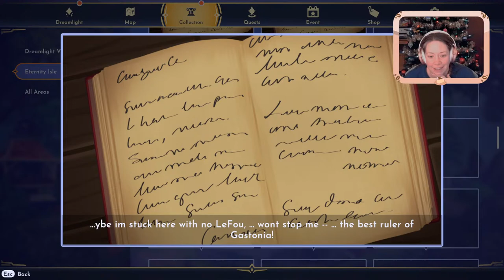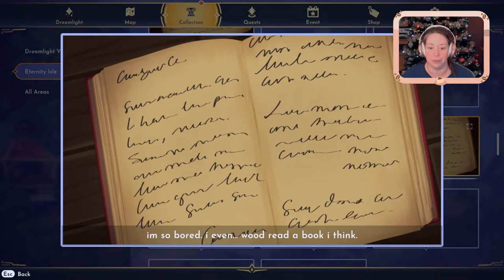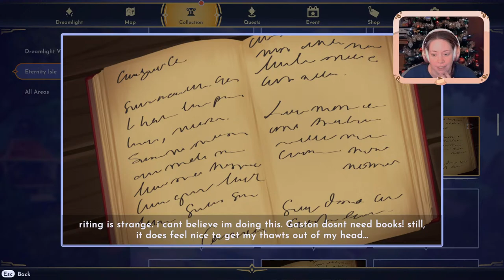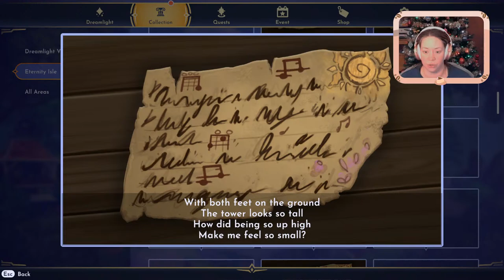Let's play games!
Welcome to the shennanigans! I might play some DDV, maybe some Palia, I honestly have no idea

Please take a moment to review the chat rules before jumping in on the fun.

CHAT RULES:
–› Keep it PGish (no strong cuss words or sexually explicit/NSFW content)
–› Be Respectful and Polite to everyone in the server INCLUDING the mods.
regardless of background or worldview. Insensitive/hateful/malicious speech of any kind will not be tolerated (including using any words in a derogatory way or variations of any slurs).
This includes any negative or condescending comments against age, race, culture, religion, political affiliation and/or position, sexual orientation and/or identity, disability, mental illness, or any other way someone may have a different world view/opinion/life experience than you.
Contrary to popular belief it is very possible to be kind and even be close friends with people that do not agree with you. This is a place to practice that.
–› Threats of violence or harm will not be tolerated
–› Please do not type messages/comments message exclusively in all caps.
I’m all for using them to show emotion/excitement but don’t overdo it (good rule of thumb is a word or phrase is okay but not the whole conversation)

–› No arguing
–› No spamming
‼️ Be a decent human being folks. This is a chill place to hang out and share some fun and laughs.
‼️ Mods & I can and WILL mute, kick, or ban anyone who does not respect the community rules.
‼️ Generally, this will start with a warning mute (unless there is a grievous breech of conduct). Continued failure to change behavior or being disrespectful in response will result in a ban.

Enjoy hanging out! Thanks for stopping by!!!